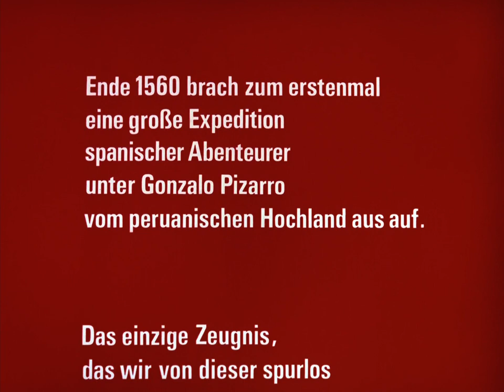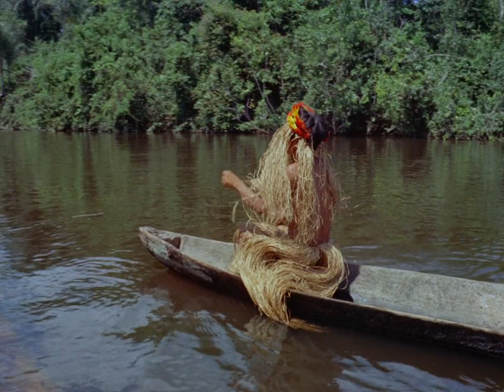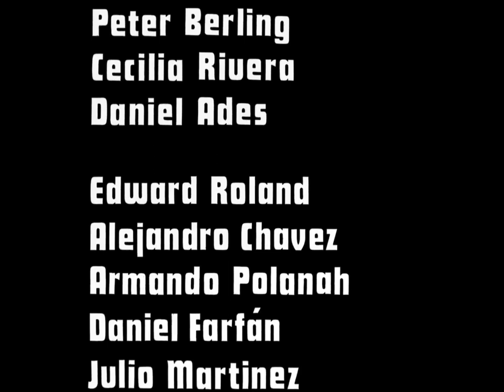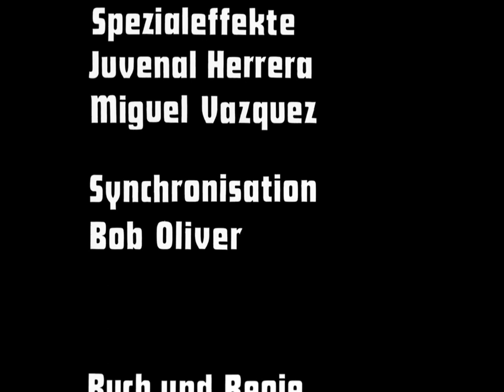Aguirre, the Wrath of God 1972 | FULL MOVIE | GERMAN/ENG SUB | BEST QUALITY | 1080p HD Blu-ray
In the 16th century, the ruthless and insane Don Lope de Aguirre leads a Spanish expedition in search of El Dorado.

Original title: Aguirre, der Zorn Gottes